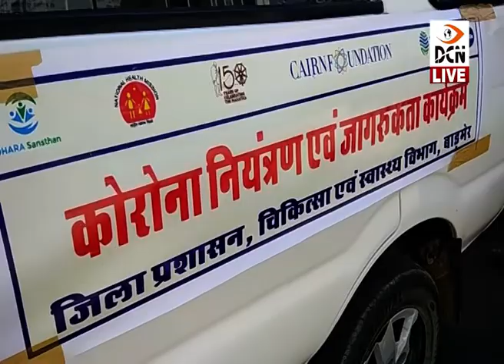जागरूकता: प्रशासन द्वारा कोरोना से बचाव को लेकर जागरूकता रथ रवाना